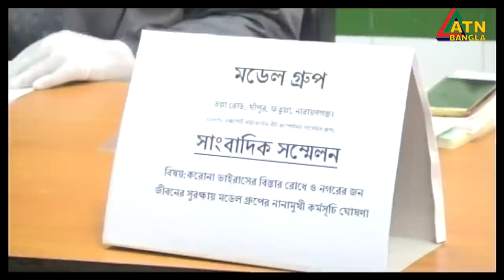এটিএন বাংলা প্রতিঘন্টার সংবাদ । 1 pm | 11.04.2020 | ATN Bangla Hourly News